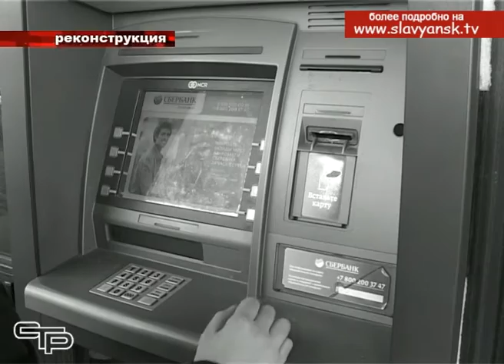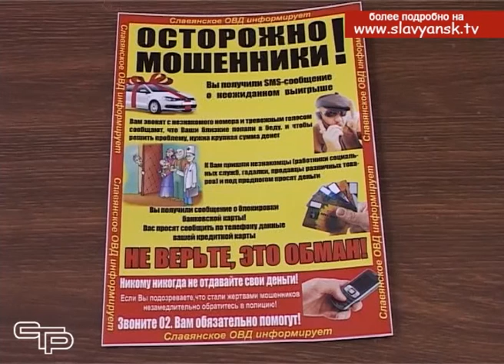Каждое десятое совершенное на территории Славянского района преступление, относится к мошенническим